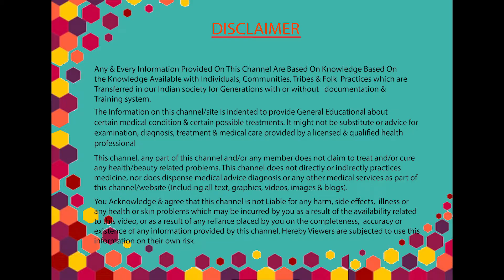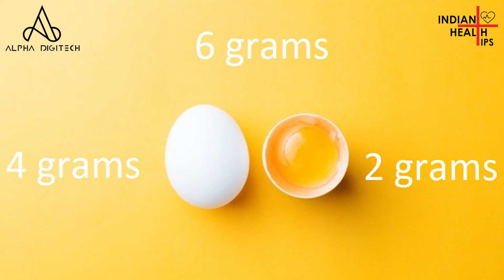अंडा खाने के फायदे | Benefits of Eating Eggs Daily in Hindi | Indian Health Tips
अंडा खाने के फायदे | Benefits of Eating Eggs Daily in Hindi